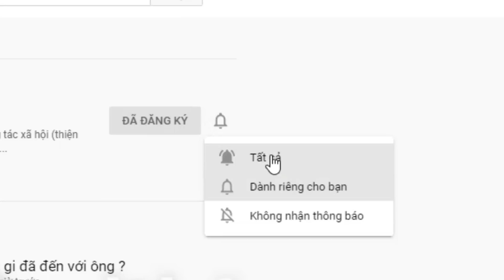Nghe câu chuyện đứa bé 5 tuổi thất lạc trong rừng mà thắt lòng. thương quá.Giờ anh ở đâu ?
1 Họ tên và năm sinh của người trìn bày
2  Họ tên và năm sinh của người cần tìm
3 Thất là vào năm nào ?
4 Nếu có hình xin cung cấp
5 Địa điểm thất lạc ở tỉnh thành nào
6 Xin tóm tắt câu chuyện và Lý do thất lạc.
7 Xin để lại số dt. Của bạn.

2 Quý vị nên nêu ra một khoản tiền hậu tạ .  cho người báo tin . Tùy theo đều kiện của quý vị, không bắt bộc là số tiền bao nhiêu. ( Tiền thưởng càng cao thì cơ hội tìm được người càng cao )